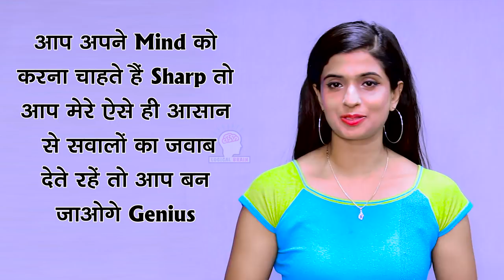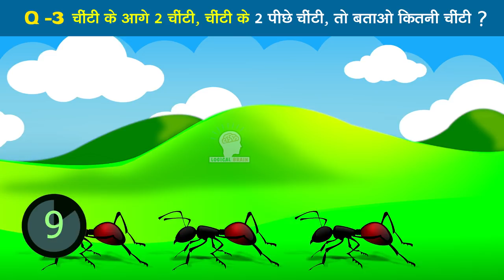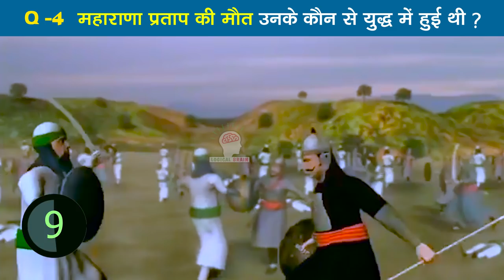क्या आप जानते है इन सवालो के जवाब | Interesting GK by ISHA MEHRA